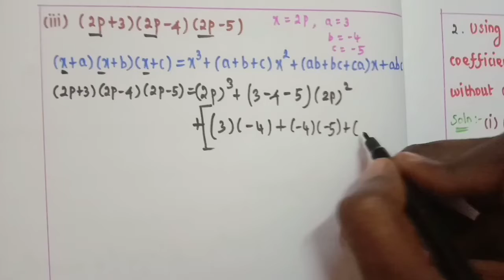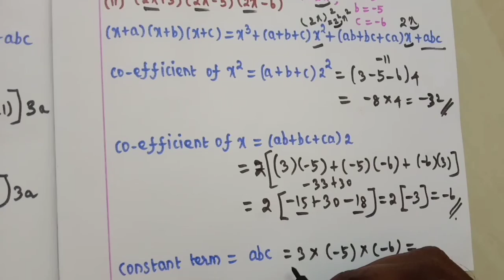EXERCISE 3.4 (1&2) [VIDEO_2]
11/11/2020 | 9th maths | Algebra